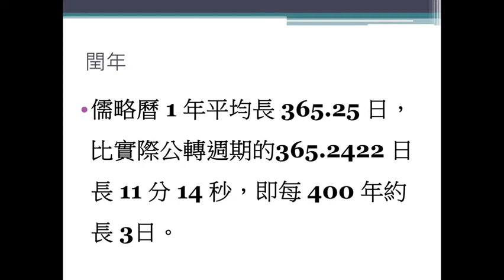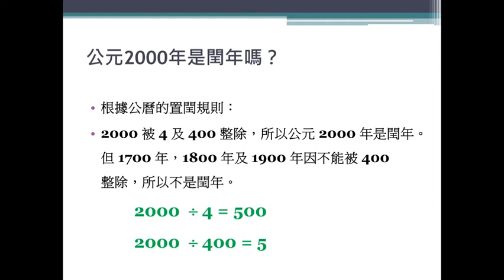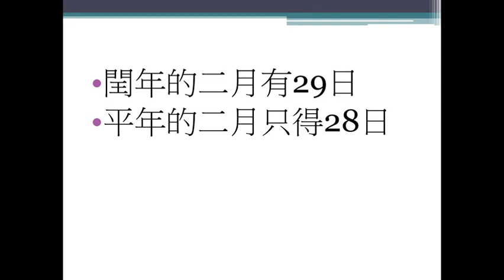2016-17 數學科節目 閏年